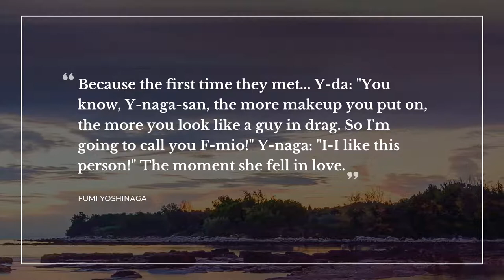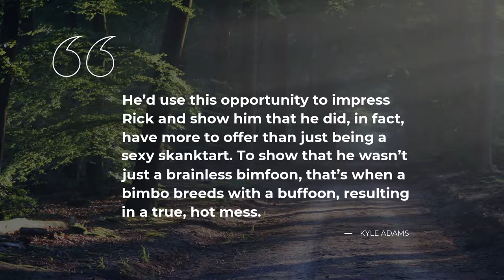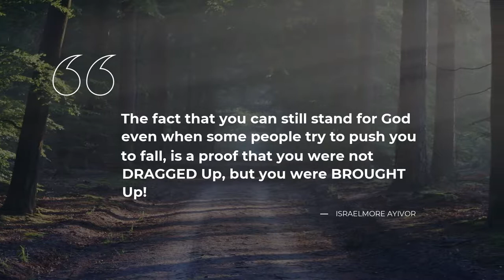Top 10 Quotes about Drag | Quotes for Pictures | Inspirational Quotes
Our team made a compilation of the top-rated quotes about Drag for you to discover. In this video you will discover quotes by such famous people and characters as Dolly Parton, Fumi Yoshinaga, Israelmore Ayivor.

Life sayings and quotes add genuine flavor to everything you do. Each of the beautiful quotes about Drag in this video will change your mind and life by changing your perception of Drag. Our superb quotes will put your mind to work and let you see your everyday life differently.

If you want to keep the quotes you like about Drag, simply copy them from this description and use as your stats in Tinder / Snapchat / Skype / Facebook / Instagram / WhatsApp to impress Share the most notable real life quotes about Drag on your Snapchat / Facebook / Tinder / Skype / Instagram / WhatsApp page or simply add them to your desktop notebook.

Best 10 most important life quotes about Drag:

1) It's a good thing I was born a girl, otherwise I'd be a drag queen.
 ― Dolly Parton

2) I put on some make-up, turn on the 8-track, and I'm pulling the wig down from the shelf - suddenly I'm Miss Punk Rock Star of Stage and Screen and I ain't ever turning back!
 ― John Cameron Mitchell

3) Because the first time they met..
Y-da: "You know, Y-naga-san, the more makeup you put on, the more you look like a guy in drag. So I'm going to call you F-mio!"
Y-naga: "I-I like this person!"
The moment she fell in love.
 ― Fumi Yoshinaga

4) Drag queen is a gender like no other, and with practice I'd learned to rise to it.
 ― Kate Bornstein

5) Wild horses wouldn't draw it from you?

6) The fates lead her who will; who won't they drag.
 ― Tom Spanbauer

7) Day drag." Ashley answered simply. "The sun turns vampires into dust and drag queens into this." He motioned with his hand down his body.
 ― Kyle Adams

8) He’d use this opportunity to impress Rick and show him that he did, in fact, have more to offer than just being a sexy skanktart. To show that he wasn’t just a brainless bimfoon, that’s when a bimbo breeds with a buffoon, resulting in a true, hot mess.
 ― Kyle Adams

9) The fact that you can still stand for God even when some people try to push you to fall, is a proof that you were not DRAGGED Up, but you were BROUGHT Up!
 ― Israelmore Ayivor

10) One square yard of drag will slow a falling body almost twenty percent.
 ― Dan Brown

On Daily Quotes you will discover lots of bright thoughts for any occasion from wise and successful people, quotes for your day-to-day experiences and quotes tops compiled by our smart experts.

Our motivational quotations include not just wise words from real life wise people. Here you will come across quotes from the finest books.

What's your favorite quote from the video? Have anything better to say about Drag?